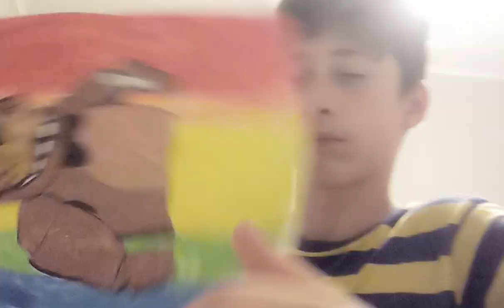Recenzie la Fnaf movie ( cu și fără spoilere!!!)